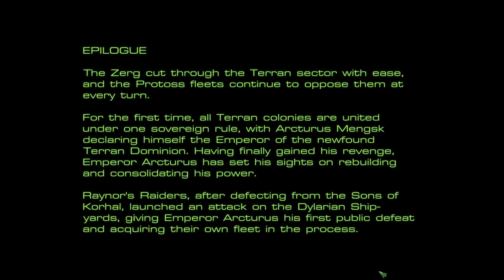StarCraft: Mass Recall [15] Rebel Yell: The Hammer Falls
It's interesting how in the first campaign of StarCraft, the Protoss and Zerg only serve as tools for both the Confederacy and Mengsk. I never noticed that before. Anyway, that's the end of the Terran campaign for StarCraft. Zerg is next, I believe.